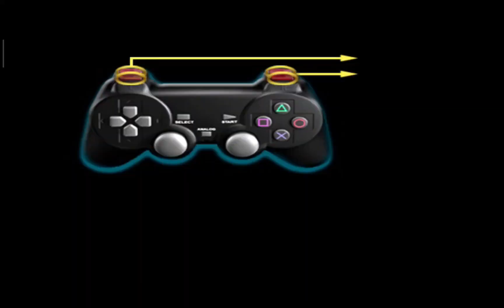PS2 | GIMLI | LORD OF THE RINGS: RETURN OF THE KING | ESCAPE FROM OSGILIATH (NO COMMENTARY)